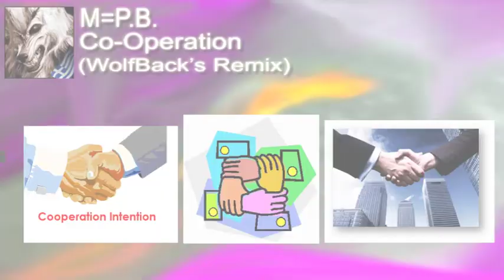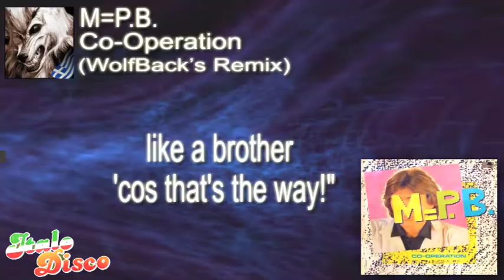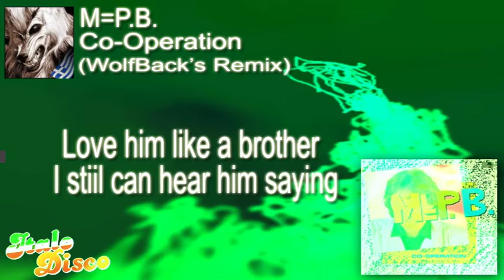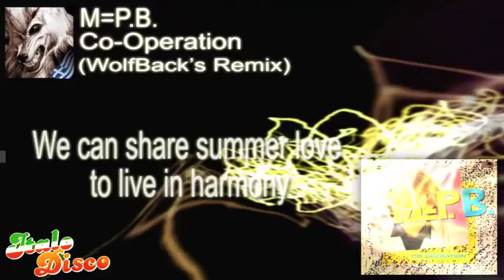M=P.B. - Co-Operation (WolfBack's Remix)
M=P.B. - CO-OPERATION (WolfBack's 2006 Remix) with lyrics.
I made this remix @ middle of 2006 and I use the Adobe Audition 2.0 software.
I, also, use some samples from other tracks, such:

Jennifer Munday -- Invisible
Sandra -- Maria Magdalena
G.J.Lunghi -- Acapulco Nights
Martinelli - Cenerentola
M=P.B. - Co-Operation
Sony Acid Pro Loops

The video clip was made in After Effects CS5.
I use some visualizations from WinAmp (recorded with FRAPS)

If you like this song and you want it in high quality audio, please contact with me at:

Thank you for listen.